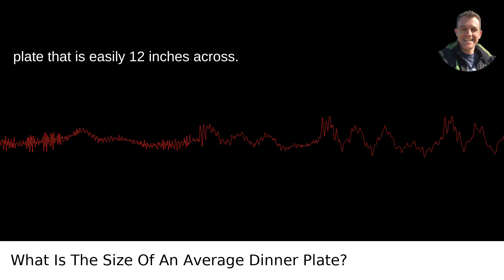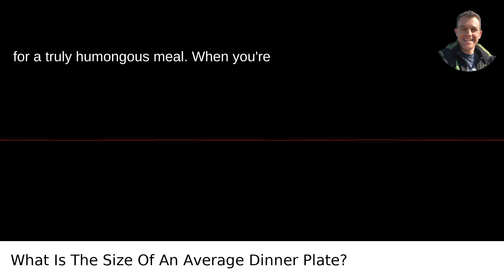What Is The Size Of An Average Dinner Plate?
I answered this question on Quora My video answer to the question: What Is The Size Of An Average Dinner Plate?